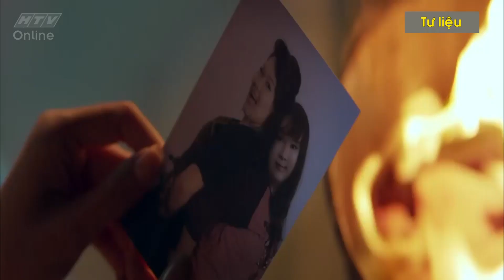Alo phim nghe | Trò chuyện cùng diễn viên Phương Trinh Jolie | 19/8/2017 HTV APN